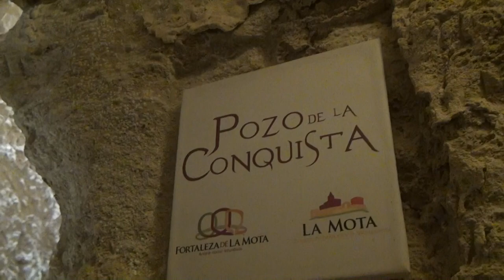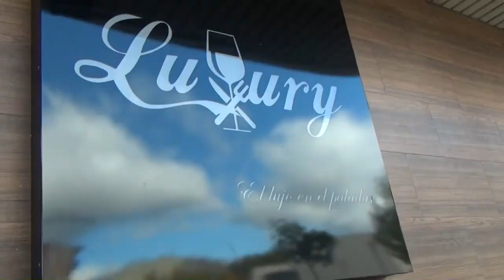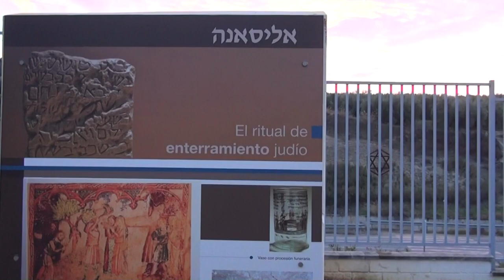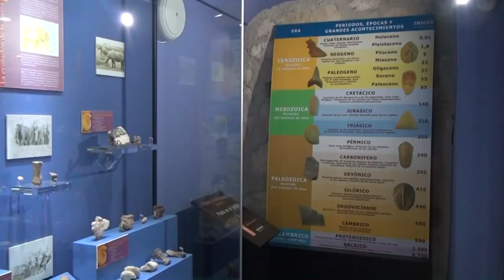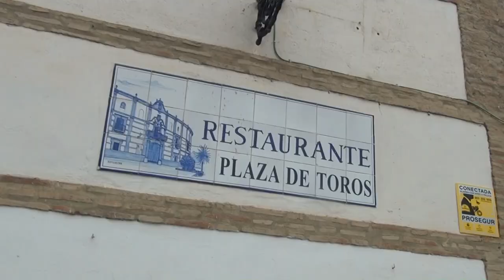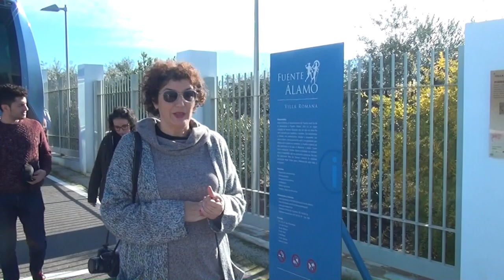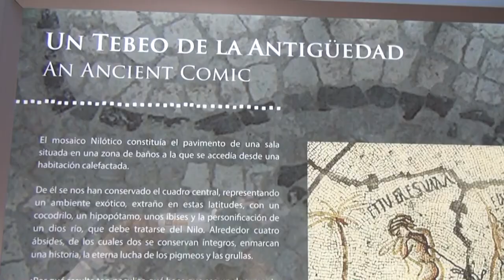Alcalá la Real, Écija, Antequera, Lucena y Puente Genil - Ver Andalucía con Tu Historia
Invitados por la Fundación de Ciudades Medias del Centro de Andalucía, iniciamos un periplo de tres días por cinco localidades: Alcalá la Real, Écija, Antequera, Lucena y Puente Genil. Un intenso fin de semana de la mano de "Tu Historia" gestora y comercializadora de estas actividades.

En nuestra ruta hemos atravesado paisajes de olivos y pueblos blancos por cuatro provincias andaluzas, Jaén, Córdoba, Málaga y Sevilla. Estos días nos han regalado un montón de experiencias, sorpresas, conocimientos e imágenes que no olvidaremos, que queremos compartir con vosotros, además de  invitaros a vivirlas cuando podais.

Tanto Eva como yo hemos disfrutado del rico patrimonio que nos han mostrado, de una gastronomía a la altura de las estrellas, ya sean michelin o de los cielos nocturnos que hemos contemplado desde torres y campanarios, degustando vinos de la tierra junto a una buena compañía.

Por primera vez me adelanto a que Eva escriba su Post en el blog y creo un vídeo tan largo como éste.
Dicen las malas lenguas que Youtube penaliza vídeos vistos a medias y que es mejor hacerlos cortos.
No nos importa, mira cuanto querais y espero que te guste y lo compartas si crees que puede interesar a álguien.
Eso sí, si no estás suscrito, nos harás un favor al  hacerlo, y dale a la campanita si quieres recibir notificaciones de los próximos vídeos que publiquemos.